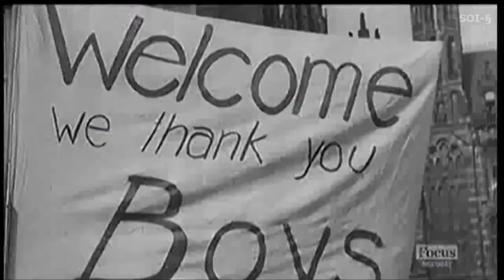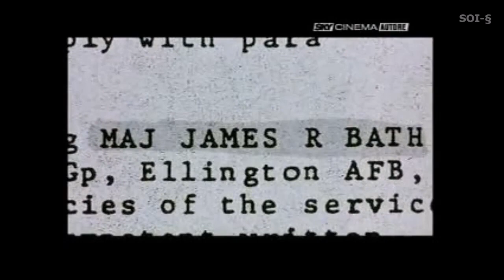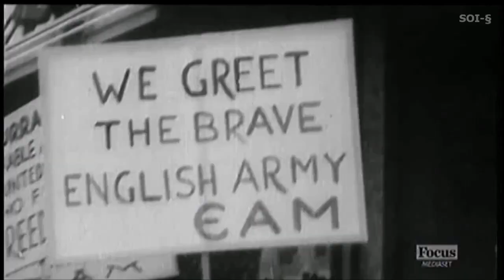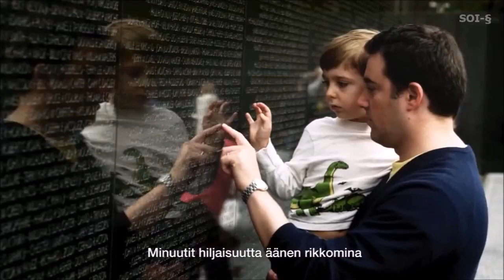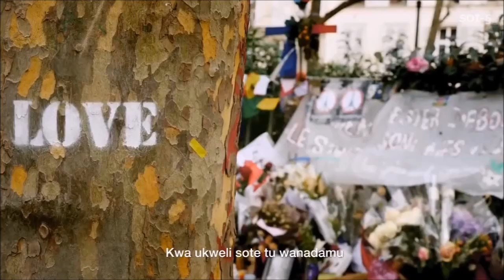Anniversario della Liberazione (?) - I Partigiani su Terra 34 _by AT§ - LB§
"TRISTE E' QUEL PIANETA CHE HA BISOGNO DI EROI" - Ches 'Ciccio' Drigàl(CD§), 1989

"Il 25 Aprile per me è tenere accesa la speranza, tenere vivo l'impegno per una società più giusta, più equa, più solidale. Ora e sempre Resistenza!" - Gino Strada, 25 Apr 2020

Liberazione da chi? Da cosa? Ci possiamo davvero considerare liberi oggi? Gli abitanti su questo pianeta hanno l'illusione di essere liberi... ma non fanno altro che passare da un'oppressione all'altra senza neppure rendersene conto. Incatenati con invisibili catene da un 'mostro' che cambia sembianze di epoca in epoca; e di epoca in epoca partigiani in tutto il pianeta continuano a lottare con ogni mezzo contro la tirannia in ogni suo aspetto e contro ogni tipo di ingiustizia sociale.
Dopo il cosiddetto secondo conflitto mondiale del 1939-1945, si riteneva che il mondo dovesse finalmente emanciparsi da guerra e violenza... ma non sarà così. In Italia questa (falsa) ricorrenza viene festeggiata ogni 25 Aprile dal 1945: “Ricordare il 25 aprile 1945 vuol dire anzitutto dare la possibilità a chi non c’era di conoscere la Resistenza nella nuda e scarna verità in essa racchiusa: quel giorno l’Italia ha riconquistato la libertà; lo ha fatto grazie all’impegno attivo di una esigua minoranza” - lo storico Giovanni De Luna
“La Liberazione è un punto di connessione della storia del nostro popolo” e “non c’è equivalenza possibile tra la parte che allora sosteneva gli occupanti nazisti e la parte invece che ha lottato per la pace, l’indipendenza e la libertà. […] Pietà per i morti, rispetto dovuto a quanti hanno combattuto in coerenza con i propri convincimenti: sono sentimenti che, proprio perché nobili, non devono portare a confondere le cause, né a cristallizzare le divisioni di allora tra gli italiani” - Il presidente della Repubblica Italiana Sergio Mattarella, in occasione dei tradizionali festeggiamenti nel 2015.